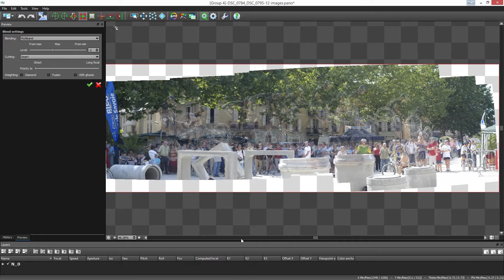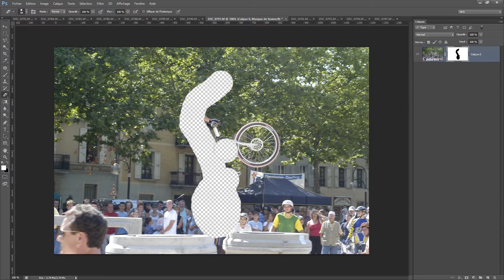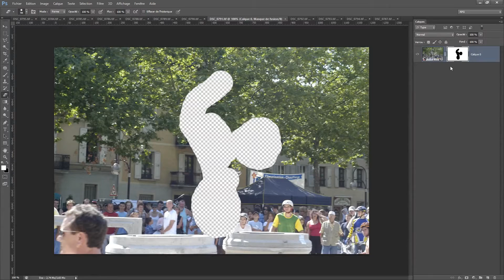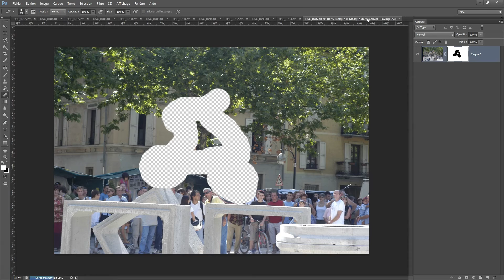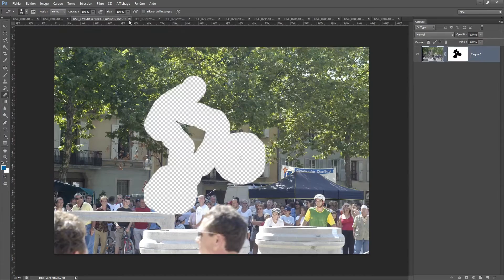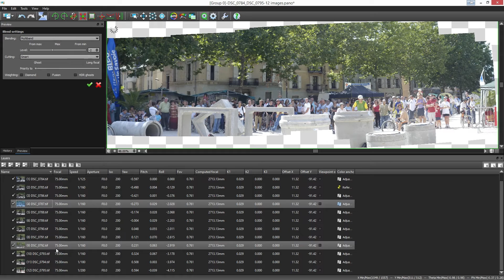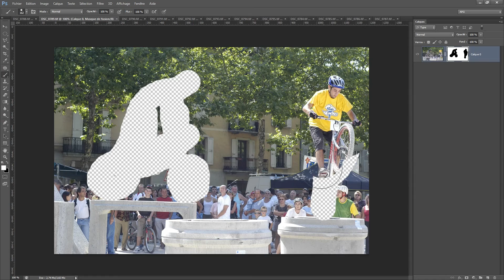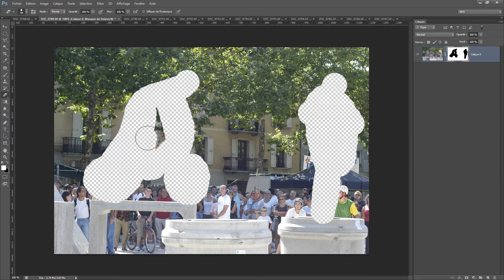Anti-Ghost through Transparency Painting with Photoshop in Autopano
In this tutorial we learn how to use Adobe Photoshop masks to hide or reveal some specific content into the final render of the panorama.

We simply use eraser and brush tools in Photoshop with the following adjustments: 100% opacity and hardness (no feather or refined edge).

To retrieve/keep: Use the Brush Tool.
To remove: Use the Eraser Tool
Radius to your needs, opacity 100%, hardness 100%.

0:00 Introduction
0:15 Building a panorama with a bike rider on each image.
0:28 Fast preview render.

Example 1: Removing one bike rider
0:34 In Autopano Editor images mode, we browse images and choose which bike to keep/remove.
1:00 Photoshop: Adding a layer mask.
1:10 Eraser Tool adjustments.
1:28 Make holes in the mask on unwanted elements
1:44 Save file (Learn more about TIF save options
1:53 Autopano: Reload edited image.
2:10 See results.

Example 2: Only keep the yellow bike rider
2:48 Add masks in all TIF files in Photoshop.
3:45 Autopano, reload images.
4:00 Results.

Example 3: Remove all bike riders
4:10 Add mask on yellow bike rider.
4:36 Results.

Example 4: Choosing which bike rider to place into the final panorama.
4:48 Disabling layer mask of the bike rider we want to keep.
5:08 Results

Example 5: Choosing another bike rider to place into the final panorama.
5:20 Disabling layer mask of the bike rider we want to keep.
5:54 Results

Example 6:
6:09 Brush Tool and Eraser Tool.

Example 7:
7:33 Placing only the bike rider of our choice. Managing masks.
8:19 Autopano: Reload and see results.

Learn more about Anti-Ghost through mask transparency in Kolor Autopano Documentation